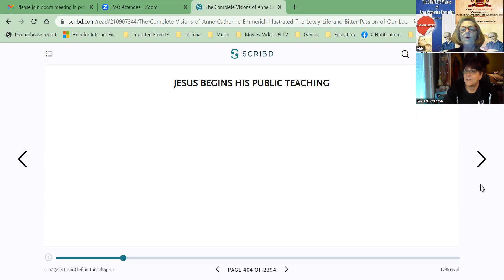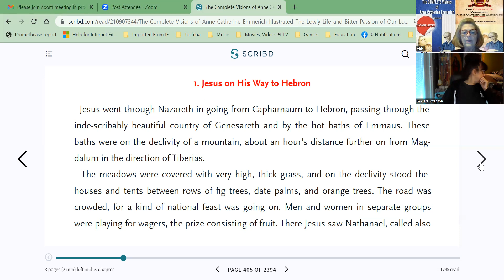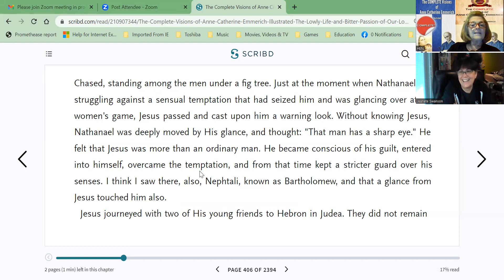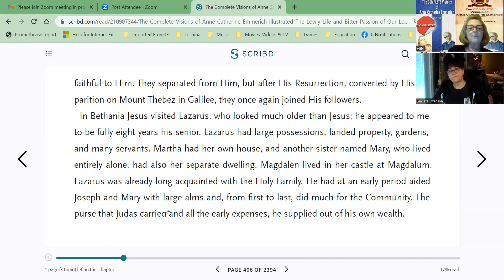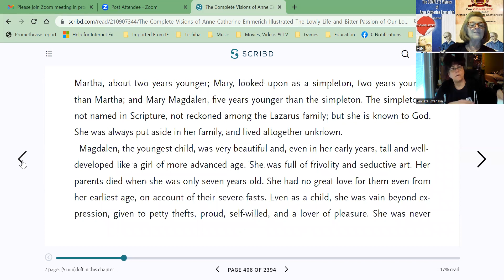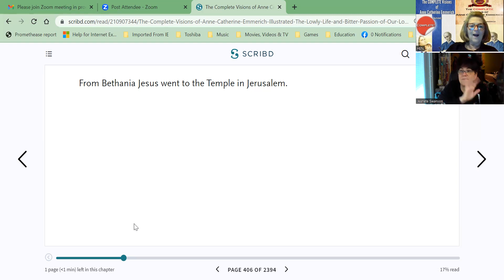Day 56 Jesus on His Way to Hebron, BOOK CLUB, Be Holy, Visions of Catherine Emmerich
Day 56 JEANETE'S BOOK CLUB
NAME: “Be Holy For I am Holy.” ~1 Peter 1:16
BOOK: Complete Visions of Anne Catherine Emmerich
CHAPTER:   Jesus on His Way to Hebron
BIBLE: 7 Covenants,  Luke 2:25, Matthew 2:1, John 1:9
LINKS:
My Facebook page with the homily

4.) Catherine Emmerich items discovered because of her writings

B.) OR ON YOUR IPHONE GO TO YOUR APP STORE SEARCH THIS EXACTLY
the THEN CHOOSE ANGEL STUDIOS Other apps, try to charge you to watch it.

6.) CATHOLIC COMMENTARY ON CHOSEN ON YOUTUBE & FORMED

7.) FREE BOOK ON The Life of Mary by Mystics

8.) The Life of Mary as Seen by the Mystics AUDIOBOOK
A.)  FREE ON Scribd if you have a membership
B.) on Amazon

9.) Jeanete discovered this podcast there are 44 episodes she said This is the first one

11.)

👉🏽Also COINCIDING BIBLE TIMELINE & KEY EVENTS
👉🏽70 Key Events Through the Bible
1. Creation (Genesis 1-2:24).
👉🏽8. Covenant with Abraham (Genesis 15:1-21, 17:1-11, 22:1-9).
9. Sodom and Gomorrah (Genesis 18:16-19:39)
👉🏽20. God Provides Manna (Exodus 16)..
👉🏽21. Covenant with Moses (Exodus 24).
22. Golden Calf (Exodus 32:1-35)
👉🏽29. Covenant in Moab (Deuteronomy 29:1-29)
👉🏽32. Covenant Renewal (Joshua 8:30-35).
33. Southern Campaign (Joshua 9-10).
34. Northern Campaign (Joshua 11).
35. Tribal Allotment (Joshua 13-21).
36. Israel Asks for a King (1 Samuel 8:1-22)
37. David Kills Goliath (1 Samuel 17:1-31)
38. Ark Moved to Jerusalem (2 Samuel 6).
👉🏽39. Covenant with David (2 Samuel 7:1-29)
40. First Temple Built (1 Kings 5:1-8:66).

41. The Kingdom Divides (1 Kings 12:16-20)
42. Jezebel Leads Israel Astray (1 Kings 18-21; 2 Kings 9)
43. Elijah Defeats the Prophets of Baal (1 Kings 18:20-40)
44. Israel Falls to Assyria (2 Kings 17:1-23)
45. Foreign Possession of Samaria (2 Kings 17:24-41)
46. Image of the Five Kingdoms (Daniel 2)
47. Judah Falls to Babylon (2 Kings 25:1-30)
48. First Temple Destroyed (2 Kings 25:8-17)
49. Zerubbabel Rebuilds the Temple (Ezra 3-6)
50. Ezra Returns and Teaches (Ezra 7:1-8:36)

51. Esther Saves Her People (Esther)
52. Nehemiah Returns and Rebuilds Jerusalem Walls (Nehemiah 3:1-4:23)
53. Antiochus Desecrates the Temple (1 Maccabees 1:20-62, 4:43).
 54. Purification of the Temple (1 Maccabees 4:36-61)
👉🏾55. Annunciation (Luke 1:26-38).
56. Baptism of Jesus (Luke 3:21-22)
57. Sermon on the Mount (Matthew 5-7; Luke 6:20-46)
58. Wedding at Cana (John 2:1-12)
59. Keys to Peter (Matthew 16:13-20).
60. Transfiguration (Luke 9:28-36).

61. Last Supper (Luke 22:7-38)
62. Passion (Luke 22:39-23:56)
63. Jesus Gives His Mother to the Church (John 19:25-27).
64. Resurrection (Luke 24:1-12)
65. Ascension (Luke 24:44-53; Acts 1:6-11)
66. Witness in Jerusalem (Acts 1:1-8:4).
66a. Pentecost (Acts 2:1-13).
al 66b. Choosing of the Seven (Diaconate) (Acts 6:1-7).
66c. Stephen Martyred (Acts 6:8-7:60).
67. Witness in Judea and Samaria (Acts 8:4-13:1)
67a. Saul's Conversion (Acts 9)
67b. Peter's Vision (Acts 10).
67c. Peter's Arrest and Deliverance (Acts 12)
68. Witness to the Ends of the Earth (Acts 13:1-28:31)
68a. Paul's Three Missionary Journeys (Acts 13:1-14:28, 15:36-18:22, 18:23-21:16)
68b. Council of Jerusalem (Acts 15).
68c. John's Apocalypse (Revelation)
69. Destruction of the Jerusalem Temple  (immediately following acts 28)
70. The Second Coming of Christ.